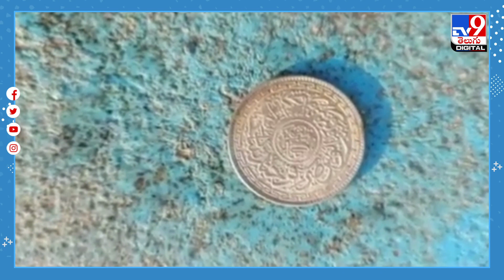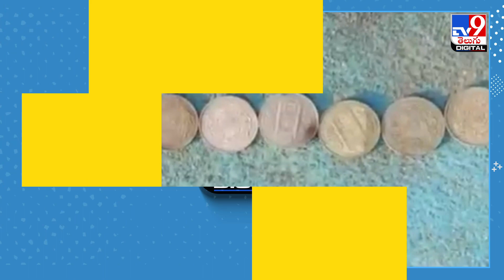పాత ఇంటి తవ్వకాల్లో పురాతన నాణాలు..నారాయణపేటలో కలకలం - TV9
Credit: NewsUpdate | Jyothi/Producer |Vijay/Editor